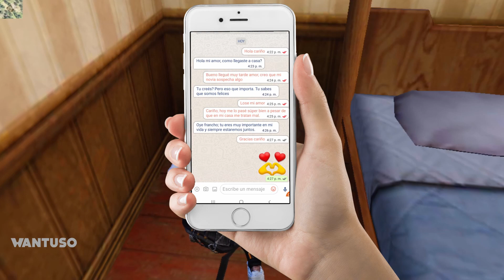LA ROSA DE GARENA | MI NOVIA ME DESCUBRE CON LA TRAMPA 👫🥺🙊 | CHUPITO FREE FIRE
contactame:
● Envía tu clip aquí:
● Consultas de negocios:

(TAG Ignore)
MI NOVIA ME DESCUBRE CON LA TRAMPA 👫🥺🙊
MI TÍA ME ENSEÑA HAC3R 3L D3LICI0S0🥵🙈🔥
ME DECLARO A MI MEJOR AMIGA Y PASÓ ESTO👩‍❤️‍👨🥰
LA ROSA DE GARENA - MI VECINA ME PASA SU PACK 😳
Free Fire
Free Fire Random
mejores momentos
wtf moments
wtf moments free fire
la Gloo
rosa de garena
la gloo la rosa de garena
la rosa de garena free fire
la rosa de garena
la rosa de guadalupe garena free fire
la rosa de guadalupe free fire
la rosa free fire
free fire la rosa
la rosa de garena mi hijo
ZeTo
tik tok video
tik tok app
Free Fire

Tik Tok Free Fire Việt Nam
Фри фаер тик ток

mejores momentos
wtf moments
la Gloo
rosa de garena
ZeTo
tik tok video
tik tok app
MI TÍA ME ENSEÑA HACER 3L D3LICIOS0

ELGOMER
LaGlooo
LAROSADEGARENA
Free fire navidad
El delicioso
Free fire Momentos Divertidos
Soy Yan la rosa de garena
Free Fire parodia
Si te ríes pierdes free fire
Historias de free fire
La rosa de guadalupe
Alacrán CC
Daniel YT
DANIE YT la rosa de garena
Zubyx
Delicioso
Alacrán cc la rosa de agrena
El gomer
Uriel CT
Soy Yan
FREE FIRE
ELGOMER
LaGlooo
LAROSADEGARENA
Free fire navidad
El delicioso
Free Fire parodia
Alacrán CC
Daniel YT
Zubyx
Delicioso
El gomer
Uriel CT
Soy Yan
FREE FIRE

ree Fire
Free Fire Random
mejores momentos
wtf moments
la Gloo
rosa de garena
tik tok video
tik tok app
La rosa de Guadalupe parodia
el gomer la rosa de garena
soy yan
Daniel YT
Free Fire
Free Fire Random
mejores momentos
wtf moments
la Gloo
rosa de garena
tik tok video
tik tok app
soy yan
Daniel YT

فري فاير || أفضل 5 خدع جديدة😱ستجنن أعداءك بها😂لايفوتك - para SAMSUNG,A3,A5,A6,A7,J2,J5,J7,S5,S6

A MI TÍA LE GUSTO
a mi tia le gusto la rosa de garena
rosa de guadalupe free fire
yo yan la rosa de garena
LAROSADEGARENA
la rosa de garena parodia
mi tia me enseña a hacer el frutifantastico la rosa de garena